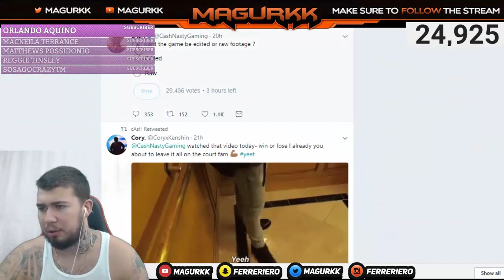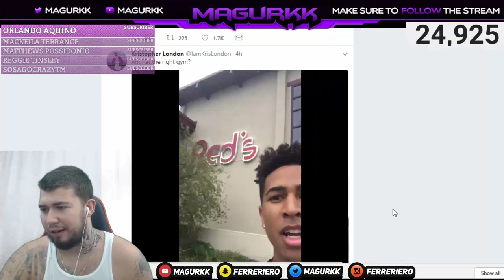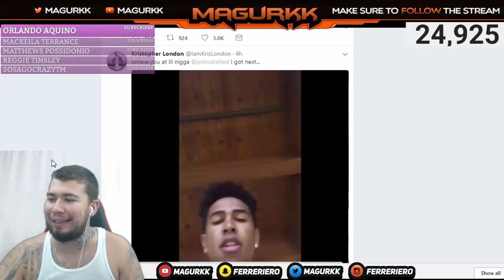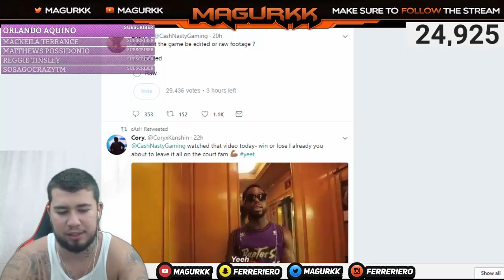NBA 2K17 Cashnasty Vs SoLLUMINATI REACTION !!!! FT-LSK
Go ahead and comment who got the first like!
✪GT - TBE Magurk
Production Music courtesy
I have beat these Youtubers
Nadexey, SoLLUMINATI, HG Power, Sports TNB, Hg Cboy, Easy Breezy, Spiteful, Whole 2Easy Clan  and more
(Dont go show hate to other streamers,youtubers)

 THOSE TAGS DONT WORK PPL STOP POSTING THEM JESUS